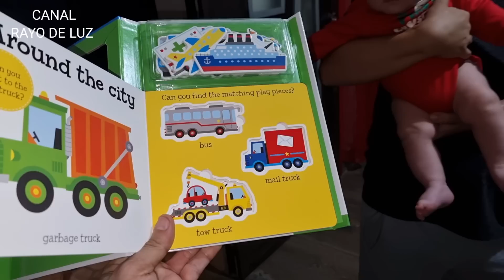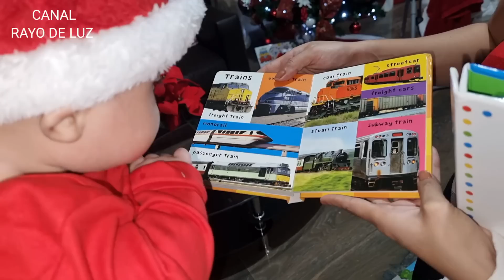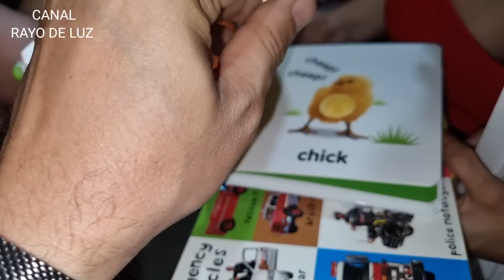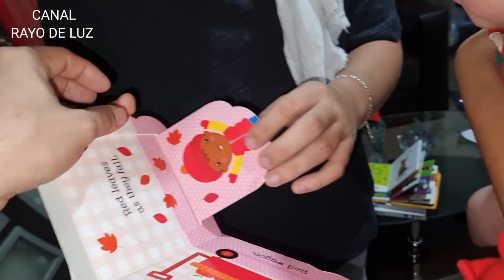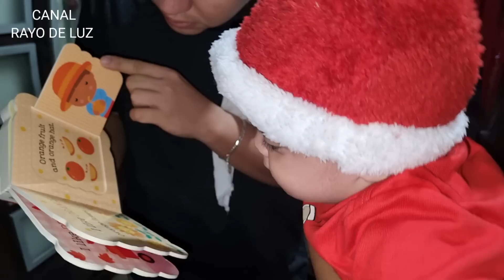La PRIMERA NAVIDAD!!🎅🎄🥰🎉🌲para el AHIJADO MÁS PEQUEÑO De Rayo de Luz’🥰😊